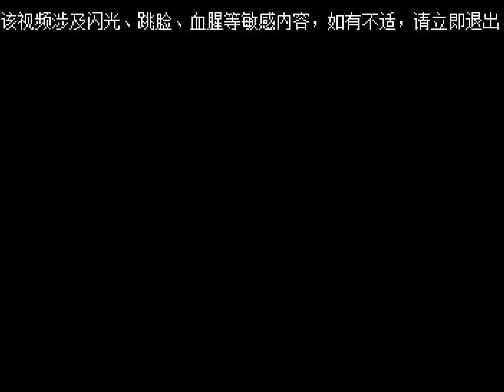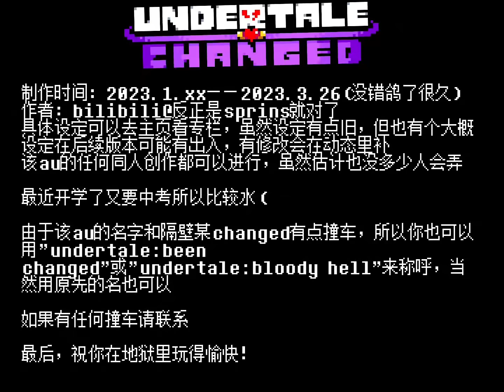Undertale: Changed - Promotional Video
Music and video by @sprins1234